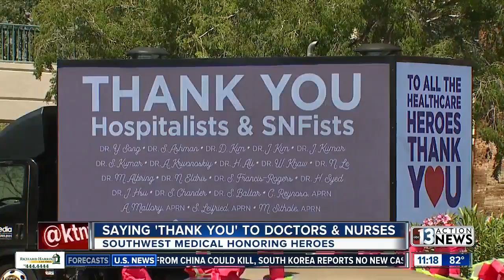Southwest Medical honors frontline workers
Doctors and nurses were honored Thursday night as workers from Southwest Medical thanked frontline workers during the pandemic.